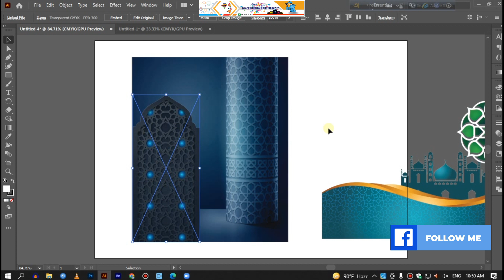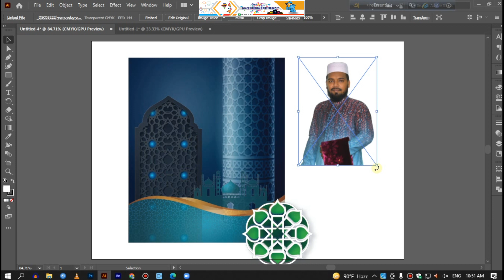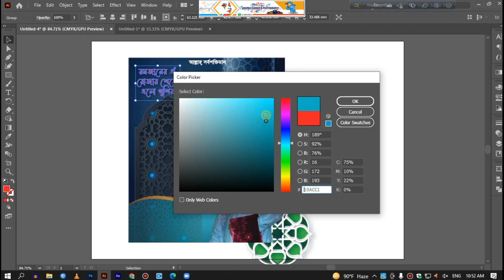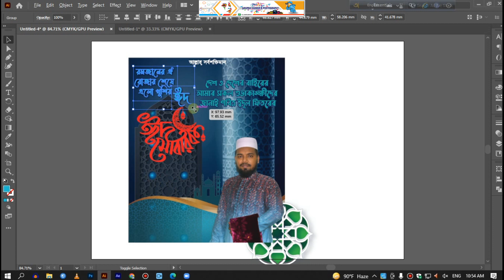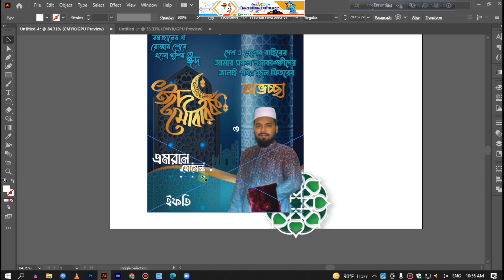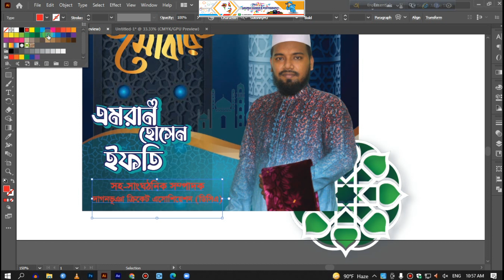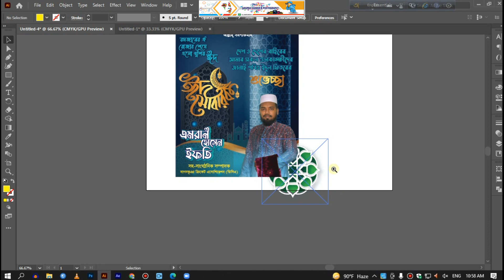Eid Mubarak Poster Design bd l ঈদ মোবারক পোষ্টার ডিজাইন।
Our Services: -
👉 Logo design
👉 Digital CV
👉 Social media ad design
👉 Business card
👉 Banners, posters
👉 Packaging
👉 Restaurant menu
👉 Money Receipt, Cash Memo
👉 T-shirt design
👉 Social Media Cover (Facebook, Instagram, YouTube)
👉 Book cover - etc.

▶️ Blogger       :  Graphic Design And Photography3
▶️ Linkedin      :  Graphic Design And Photography3